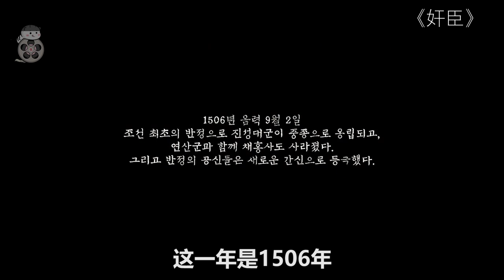x1【米虫】佞臣为女子覆灭整个王国，真实历史事件改编